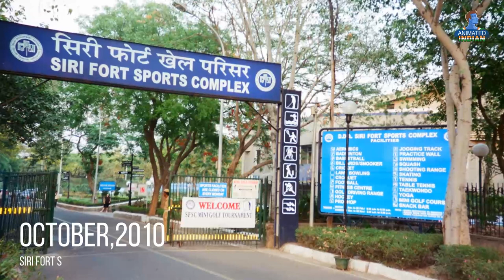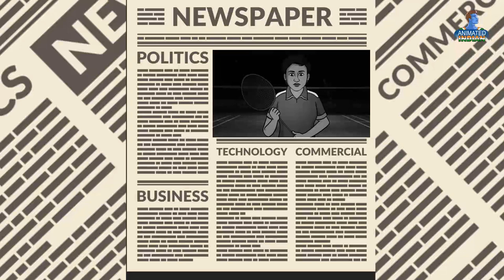Saina Nehwal Ki Real Inspirational Story | साइना नेहवाल | Hindi Kahaniyan | Motivational Videos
Saina Nehwal ki sachi kahani, Animated Indian ki zubani! Enjoy